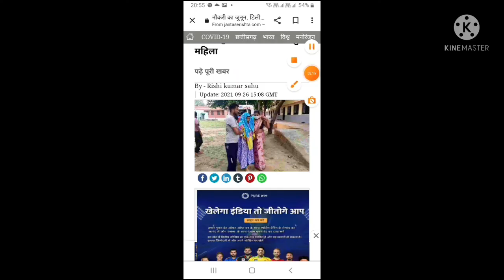सभी केंद्रीय कर्मचारियों और पेंशनरों के लिए जबरदस्त खुशखबरी।